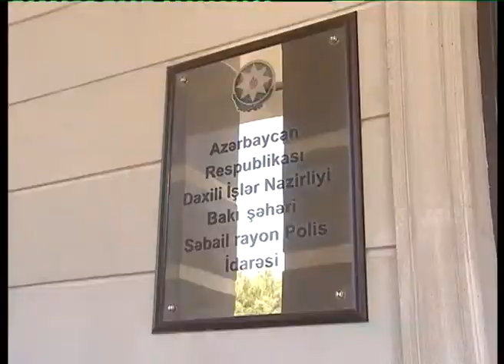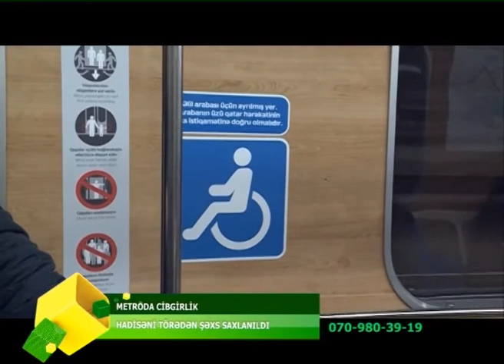PAKISTAN VETENDASINI ALDADARAQ QARET ETDILER